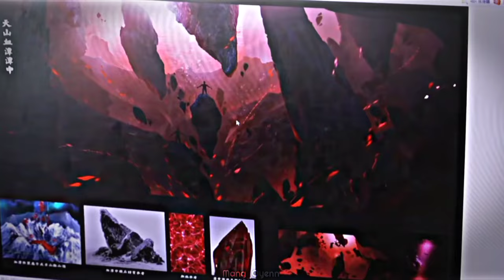Aishh Bocoran Foto Xiao Yan Ranah Dou Zong 😎🔥